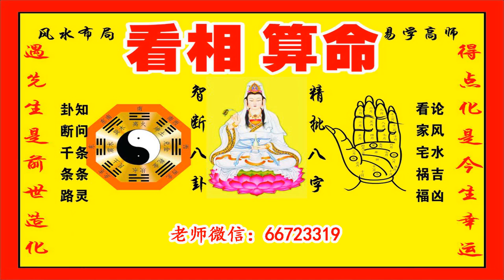手相实例解说：“不动产线”